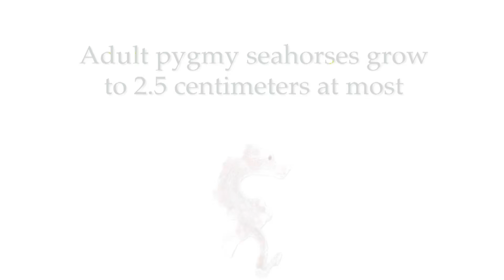कोई नहीं ढूंढ पायेगा इन गायब जानवरों को // 10 Amazing Camouflaged Animals | Watch In हिंदी